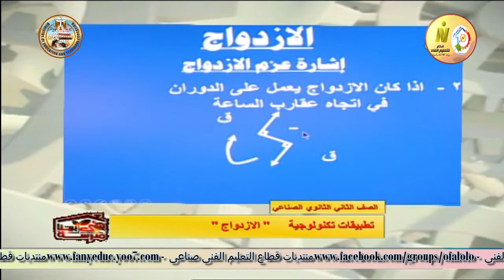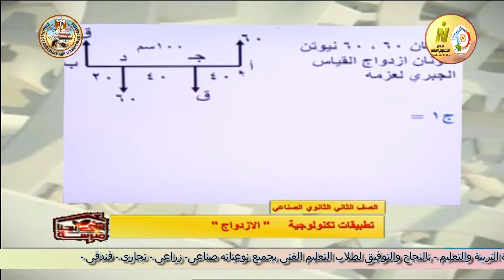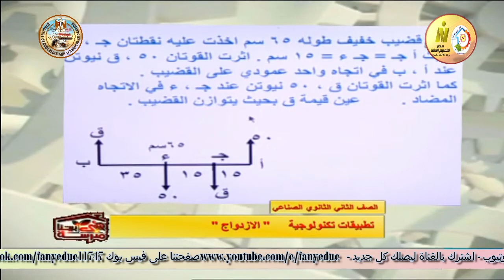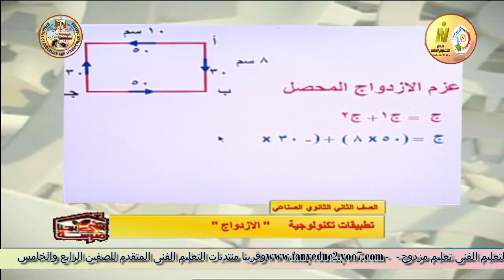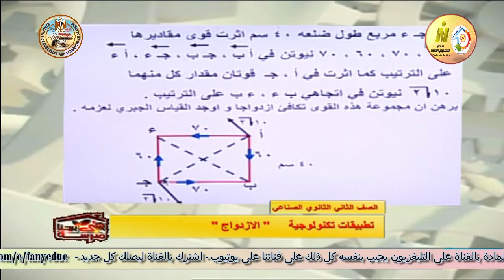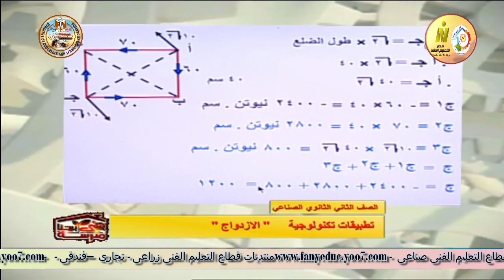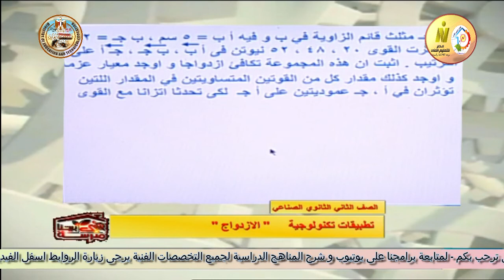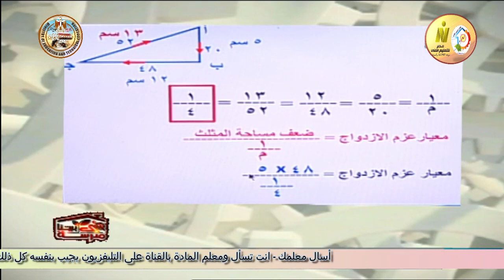الصف الثانى صناعى - تبريد سيارات ميكانيكا - تطبيقات تكنولوجية - الازدواج - أ محمد عبد الستار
الصف الثانى صناعى - تبريد سيارات ميكانيكا - تطبيقات تكنولوجية - الازدواج - أ محمد عبد الستار - الفصل الدراسى الثانى - منهج شهر مارس
وقريبا منتديات التعليم الفنى المتقدم للصفين الرابع والخامس